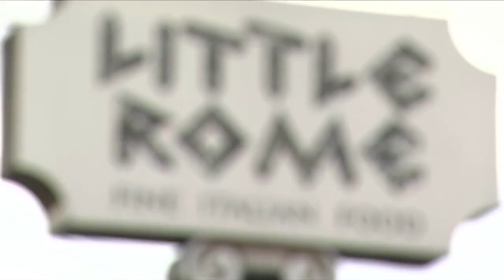Fire destroys popular Italian restaurant in Chatsworth, no injuries reported